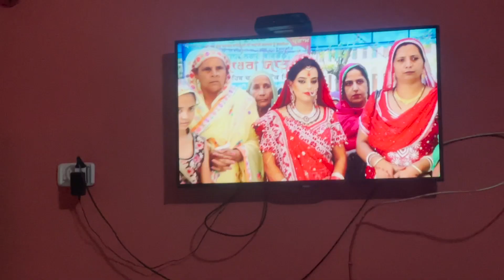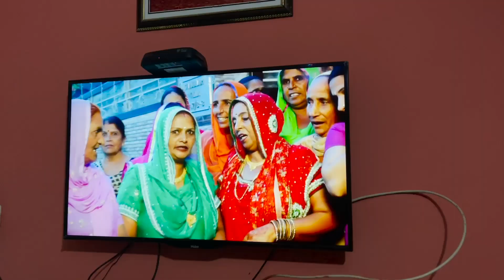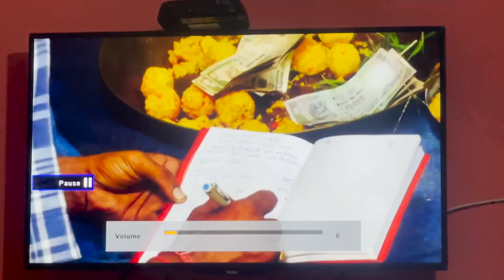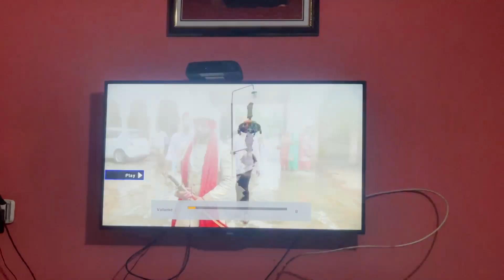Eh kaun aa 😂 | Mare vyaah ka vlog | punjabi puadhi wedding video vlog